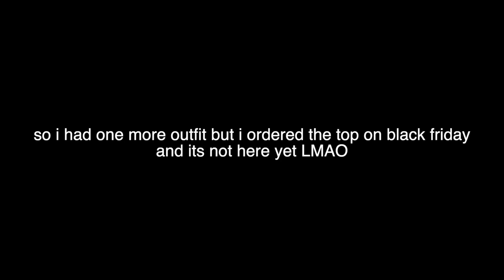making bts concert outfits with my own wardrobe lol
concert essentials